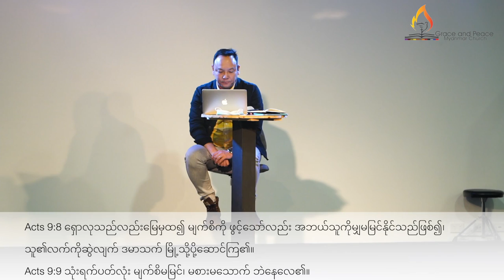“အဆိုးဆုံးထဲမှအကောင်းဆုံးများ”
04 July 2021
Rupert Thaung